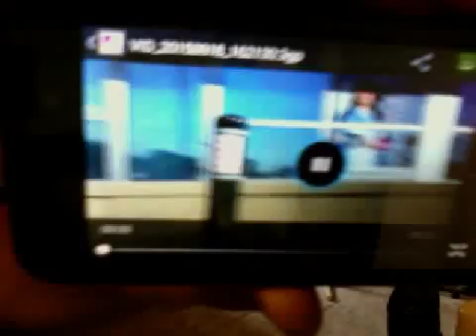Please drink and drive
911 doesn't see a problem with it. 9/18/15.